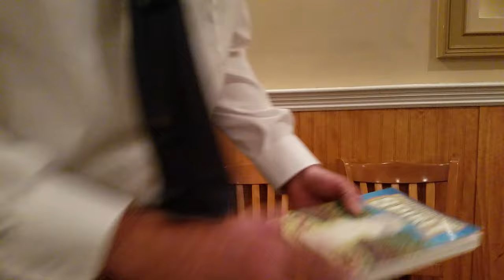JW BURRELL LIFE AFTER DEATH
JW BURRELL TALKS ABOUT LIFE AFTER DEATH AND THE 4 DIFFERENT LEVELS OF DEATH
Dolores Cannon talks to National Association of Certified Hypnocouncelors 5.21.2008